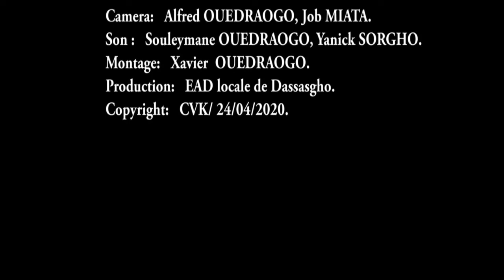N°14 Vendredi le 24 04 2020 B réveille spirituel Dr SABA Salam Philmon AED de Dassasgho